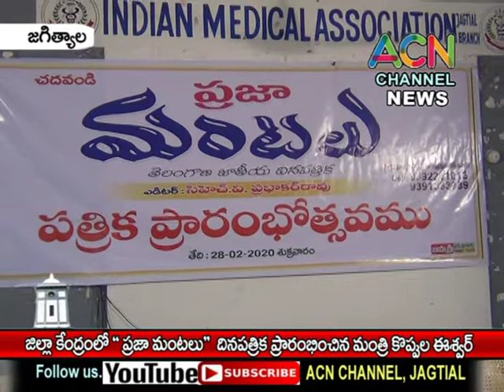జగిత్యాల : జిల్లా కేంద్రంలో '' ప్రజా మంటలు''దినపత్రిక ను ప్రారంభించిన మంత్రి కొప్పుల ఈశ్వర్